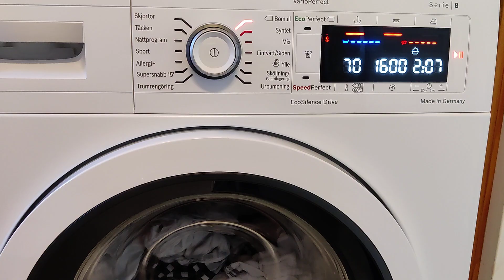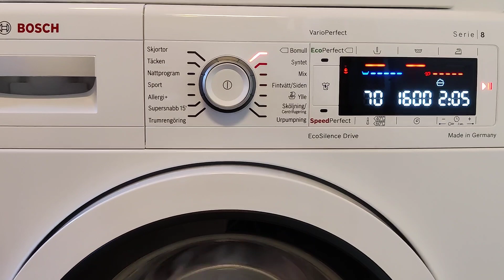Bosch Serie 8 Cotton at 70c it's amazing waterlevel 😍💦